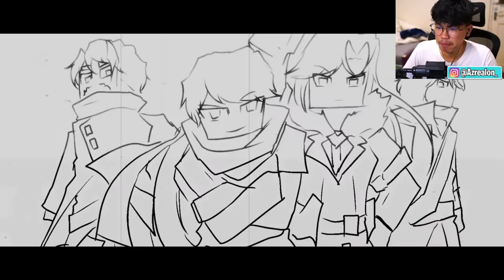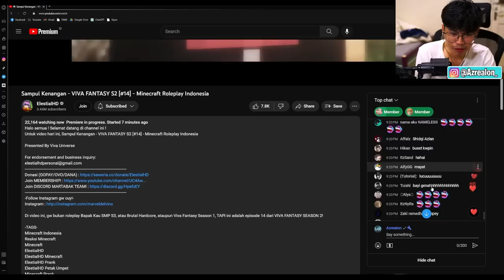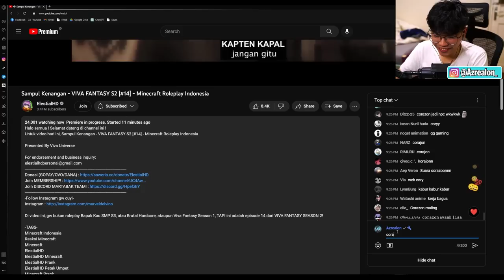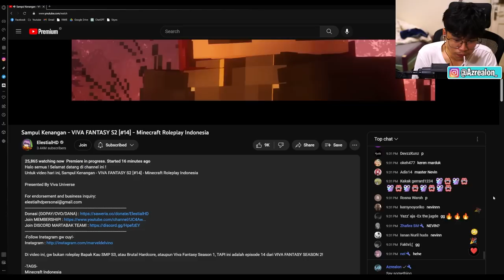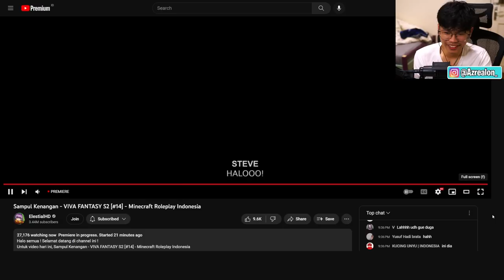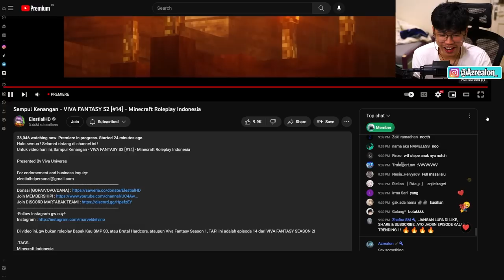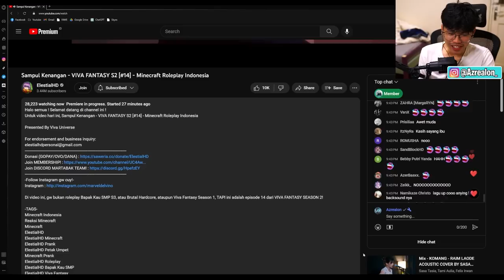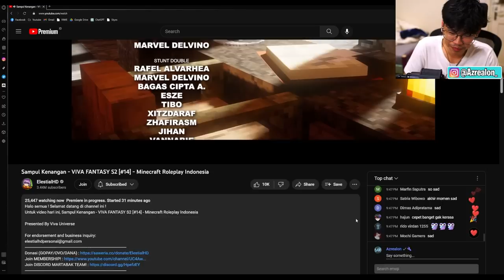Reaction Viva Fantasy Kali Ini Bikin Emosional Sekali!! - Reaction Viva Fantasy